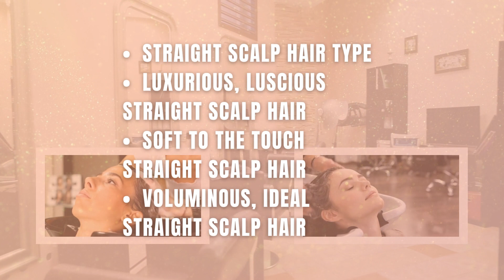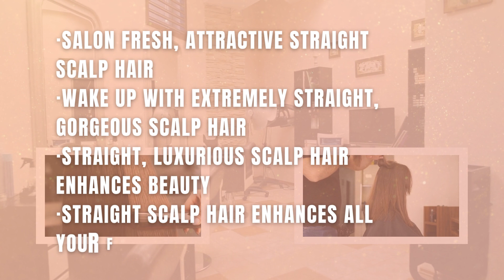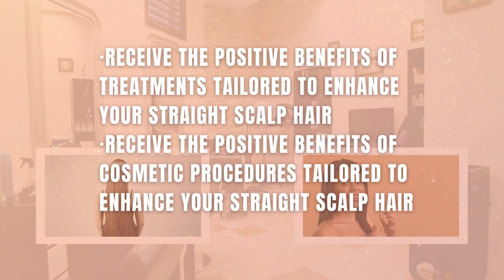[FF] Straight, Glossy Scalp Hair Subliminal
This audio is embedded with powerful subliminal affirmations formulated to bring about positive change relating to the given topics, which targets your subconscious mind. These powerful suggestions bypass your conscious resistance and are accepted as absolute truths by your subconscious mind, bringing about exponential change. Our subliminal formula penetrates any limiting beliefs that you may have pertained to the related topics and include many topic-specific boosters.

There are many affirmations, but this is basically what the subliminal will give you:
• Straight scalp hair type
• Luxurious, luscious straight scalp hair
• Soft to the touch straight scalp hair
• Voluminous, ideal straight scalp hair
• Scalp grows ideal, straight scalp hairs
• Straight Scalp hair is perfectly moisturized, healthy, and well-nourished
• Glossy, straight scalp hair
• Mesmerizing, natural straight scalp hair
• Salon fresh, attractive straight scalp hair
• Wake up with extremely straight, gorgeous scalp hair
• Straight, luxurious scalp hair enhances beauty
• Straight scalp hair enhances all your features beautifully
• Scalp hair has the perfect amount of bounce, and gloss
• Receive the positive benefits of the best shampoos and conditioners tailored to enhance your straight scalp hair
• Receive the positive benefits of treatments tailored to enhance your straight scalp hair
• Receive the positive benefits of cosmetic procedures tailored to enhance your straight scalp hair